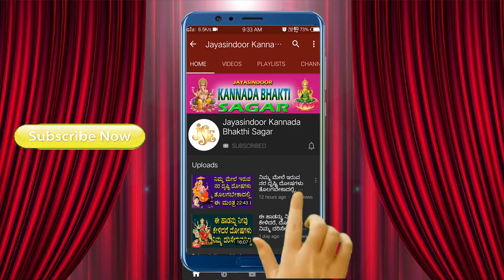ಶ್ರೀ ವೆಂಕಟೇಶ್ವರ ಅಷ್ಟೋತ್ತರಮ್ | Sree Venkateswara Astottaram | Jayasindoor Kannada Bhakti Sagar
Song Name: Venkateshwara Ashtothram
Singer: B.Nagarani
Lyrics: Traditional
Album No: JSE-0645
Similar Searches:
Bhakti Songs
Bhakti Songs Kannada
Devotional Songs
Jayasindoor Songs
Bhakti Geethalu
Kannada Songs
Kannada Venkateswara Swamy Devotional Songs
Kannada Venkateswara Swamy Songs
Lord Venkateswara Swamy's Powerful Songs
Venkateswara Swamy Bhakthi Geethegalu
Venkateswara Swamy Kannada Geethegalu
Venkateswara Swamy Songs In Kannada
Venkateswara Swamy Songs Kannada
Venkateswara Swamy Kannada Devotional Songs
Venkateswara Swamy Kannada Songs
Venkateswara Swamy Video Songs
Venkateswara Swamy Geethegalu
Songs of Venkateswara Swamy
God Songs
Venkateshwara Ashtothram Songs
B.Nagarani Songs
Traditional Songs